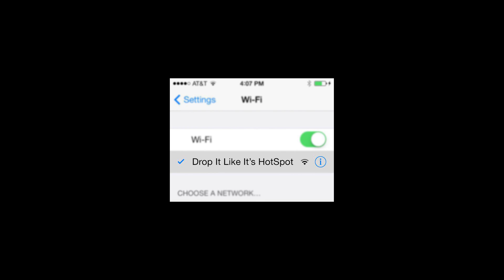Why The Chaos Story isn't Working (Pre-Ancient Evil)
Today w talk about the structural issues with the Call of Duty Black Ops 4 Storyline. In particular, we dive into why the Chaos storyline isn't working so far, the Chaos storyline comic books (Call of duty Zombie comic #2 issues 1-4), and the issues of the Aether storyline.

This video is meant to be a chance to understand what is going on structurally in the storytelling process.